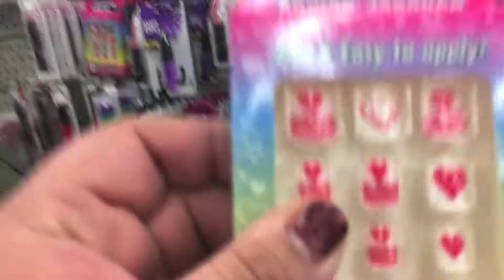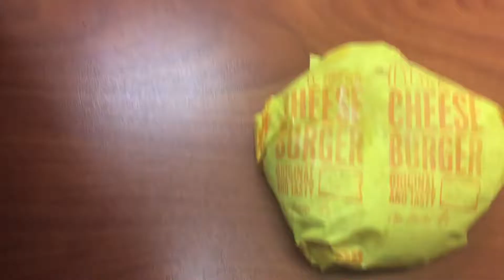WELCOME BACK TO MY WEEKEND VLOGS! | LULU'S VLOGS